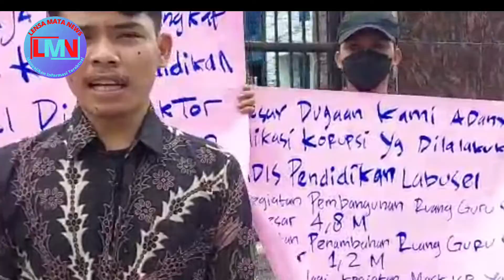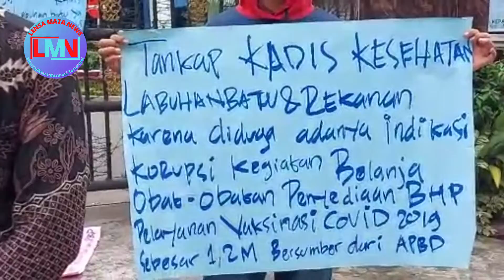Diduga Korupsi Dana Covid di Labusel, Gempa Sumut Unras di Kantor Kejaksaan Tinggi Sumut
Gempa unras di depan kantor Kejaksaan Tinggi Sumatera Utara terkait dugaan korupsi dana covid di labusel, Selasa (08/11/2022).